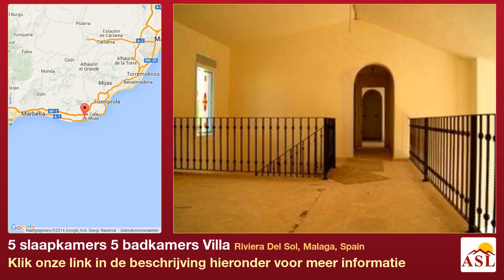5 slaapkamers 5 badkamers Villa te Koop in Riviera Del Sol, Malaga, Spain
Meer informatie op Villa te Koop in Riviera Del Sol, Malaga, Spain met 5 slaapkamer, 5 badkamers

nieuwbouw, kwaliteit woonplaats, dichtbij alle voorzieningen, Air conditioning, vloerverwarming, Open haard, garage, marmeren vloeren, dubbele beglazing, kelder